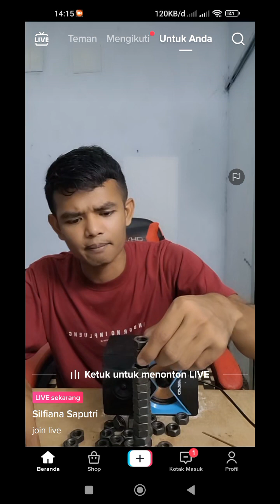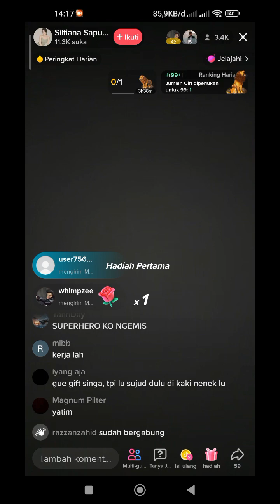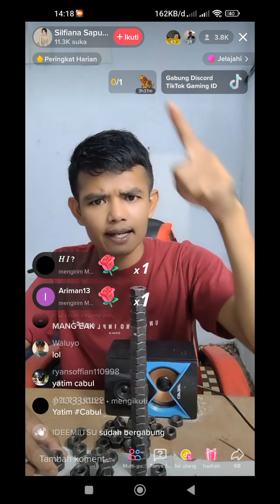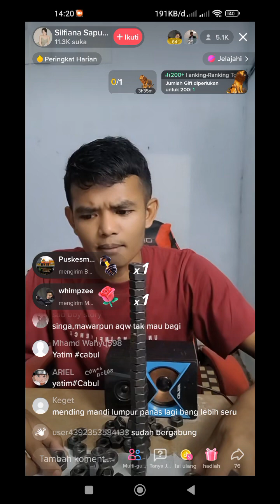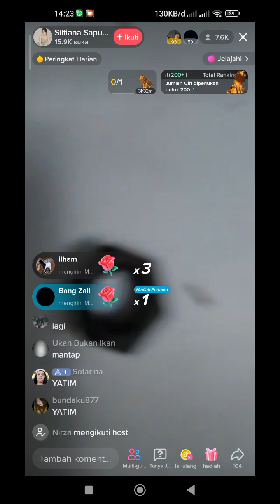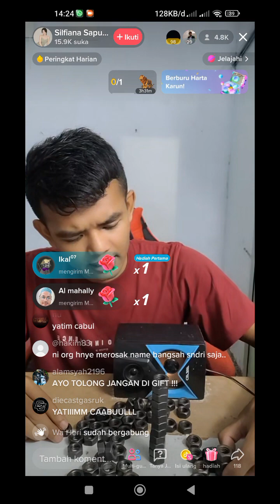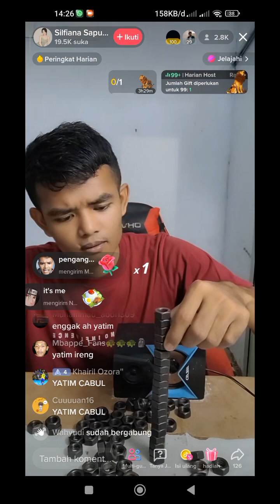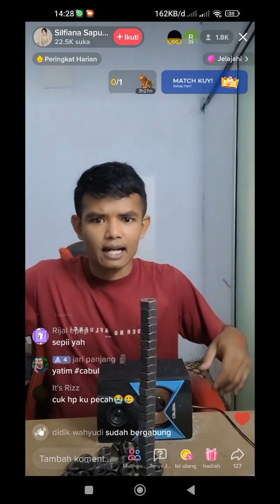KASIAN 😌 SULTAN AKHYAR MAKIN HARI MAKIN G*LA ‼️